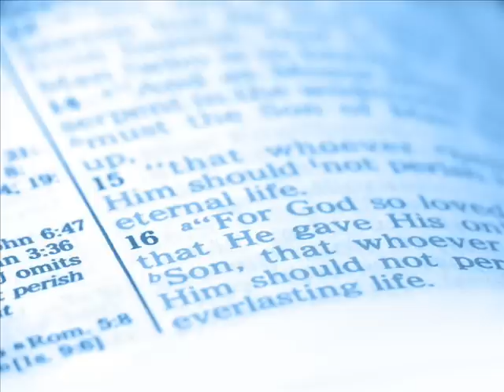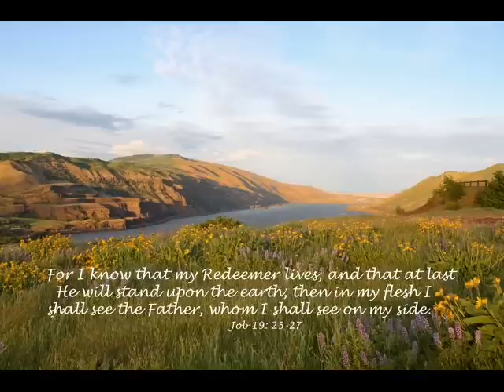My Redeemer Lives - Bob Bennett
CHECK OUT ALL OF BOB'S MUSIC AND CONCERTS AT:
This version was on his first album First Things First and also appeared on a later album Lord of the Past.